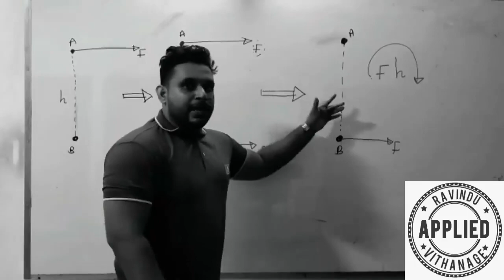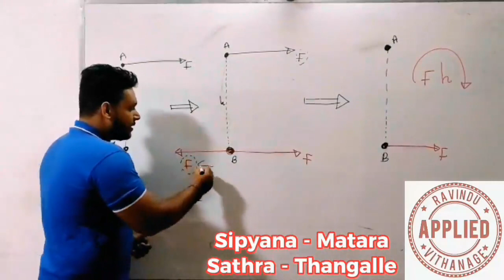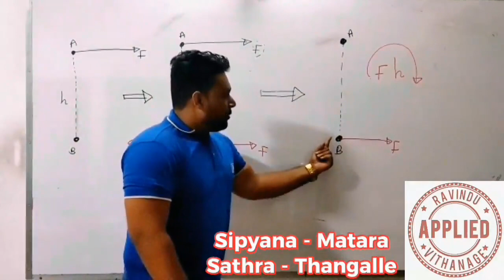ව්නාඩි 2.30 න් උසස් පෙළ Applied maths වලට ලකුණු 20 ක්